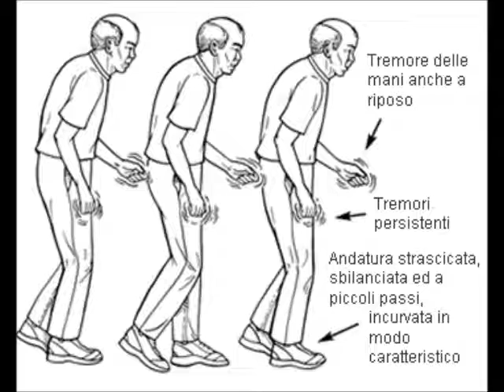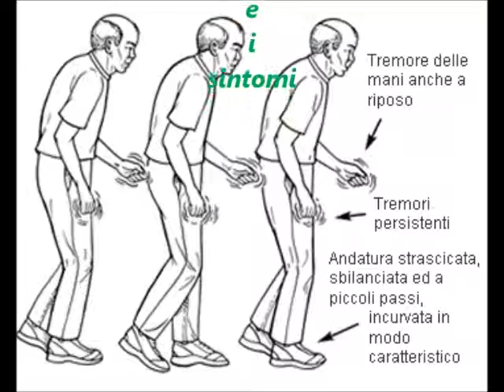Geriatria in onda - Parkinson e parkinsonismi: le cause e i sintomi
Su Radio Speranza la rubrica sulla salute degli anziani 8e non solo) a cura del dott. Carlo D'Angelo, medico geriatra